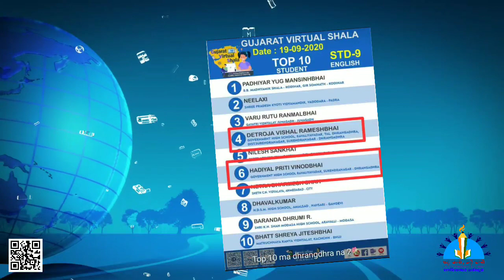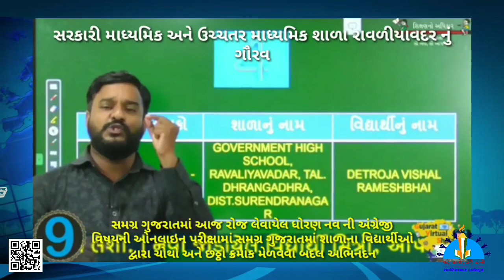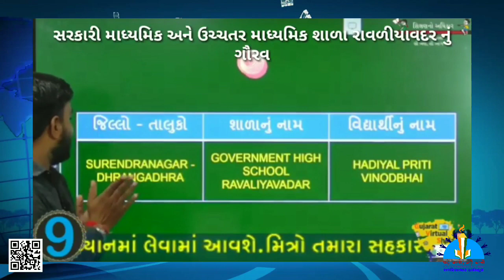Celebrating Success of RMSA Ravaliyavadar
*રાવળીયાવદરની સરકારી હાઈસ્કૂલના વિદ્યાર્થીઓ રાજ્ય કક્ષાની ક્વિઝમાં ટોપ ટેનમાં ઝળક્યાં*

ગત 19 સપ્ટેમ્બર 2020 ને શનિવારના રોજ સમગ્ર શિક્ષા, ગાંધીનગર આયોજિત “ગુજરાત વર્ચ્યુઅલ શાળા વર્ગ” અંતર્ગત યોજવામાં આવેલ રાજ્યકક્ષાની ધોરણ-9 ની અંગ્રેજી વિષયની ગુગલ ક્વિઝમાં રાવળીયાવદરની સરકારી માધ્યમિક અને ઉચ્ચતર માધ્યમિક શાળાના ધોરણ 9 ના વિદ્યાર્થીઓ દેત્રોજા વિશાલ રમેશભાઈ અને હડિયલ પ્રીતિબેન વિનોદભાઈએ અનુક્રમે રાજ્ય કક્ષાએ ચોથો અને છટ્ઠો ક્રમાંક મેળવી ટોપ ટેનમાં સ્થાન પામેલ. જે અંતર્ગત શાળાના આચાર્યશ્રી વિઠ્ઠલભાઈ કુરિયા સાહેબ અને અંગ્રેજી વિષય શિક્ષક જયેશભાઈ પઢારીયાએ આ વિદ્યાર્થીઓને અભિનંદન પાઠવેલ હતા તથા શાળાના આચાર્યશ્રી કુરિયા સાહેબના હસ્તે આ વિદ્યાર્થીઓનું પ્રમાણપત્ર અને પુરસ્કાર આપી સન્માન કરવામાં આવ્યું હતું.